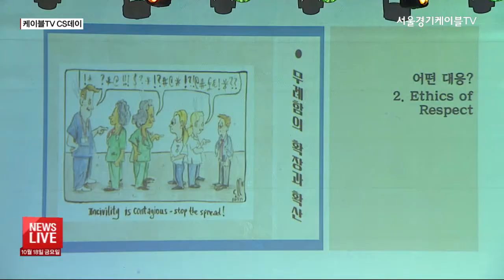[공통] "마음을 끌어안는 상담사가 되고 싶어요"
【 앵커멘트 】
하루에만 수십 통의
상담 전화를 받는
콜센터 직원들.
전화로 고객을 응대하는
이들의 감정노동 강도는
높을 수밖에 없는데요.
전국의 케이블TV
CS 담당자들이 모여
그동안의 노고를
격려하는 자리가
마련됐습니다.
조아연 기잡니다.

【 VCR 】
고객서비스 담당자들이
한자리에 모였습니다.

그동안의 노고를 격려하고
우수 활동 사례를 공유하며
고객서비스 향상을
다짐하는 자립니다.

모처럼 동료들과 함께
웃음꽃을 피우며
서로를 위로하고
쌓였던 스트레스를 푸는
시간도 가집니다.

케이블TV의 우수 직원들에게는
분야별 시상이 이뤄졌습니다.

고객 만족 우수스토리와 우수상담사,
우수기사 부문에서
35명의 직원이 선정됐습니다.

【 인터뷰 】
김연화
'우수상담사' 수상 / 딜라이브 텔레웍스

【 인터뷰 】
최선희
'우수스토리' 수상 / 딜라이브 텔레웍스

【 VCR 】
'나와 당신 우리의
울분에 관하여'라는 주제로
서울대학교 유명순 교수의
특강도 열렸습니다.

고객 상담사들이
업무 중 느낄 수 있는
감정에 대해
스스로 이해하고
관리하는 방법에 대한
내용을 공유했습니다.

【 인터뷰 】
김성진
회장 / 한국케이블TV 방송협회

【 VCR 】
고객의 무례한 언행과 요구에
때론 마음이 상할 때도 있지만

자신의 감정을 숨기며
고객 만족을 위해 노력하는
CS 담당자들.

기업 이미지를 좌우하는
고객서비스의 최접점에서
묵묵히 맡은 업무에
최선을 다하고 있습니다.

딜라이브 서울경기케이블TV조아연입니다.